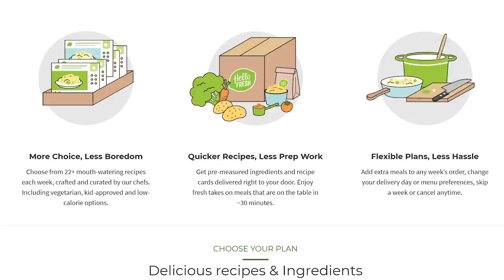Unluckiest Criminal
Danelle and John go on the hunt for the world's unluckiest criminal and come back with two great stories.  Who's going to tell the best one?  YOU decide!

to VOTE, suggest show topics and much more!